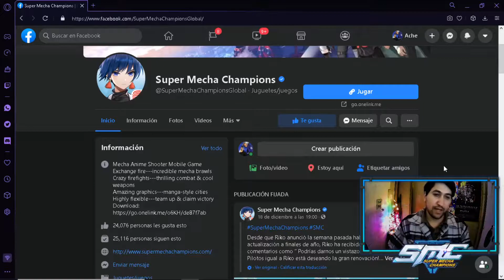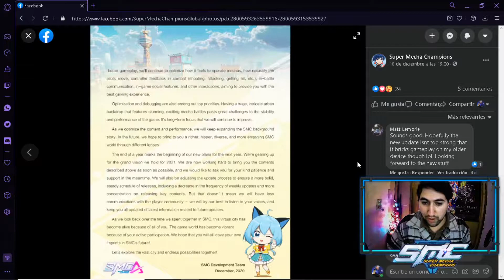CARTA! de SMC para nosotros los jugadores :0 - Super Mecha Champions (ESPAÑOL)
Esta información me dio mas años de vida xd